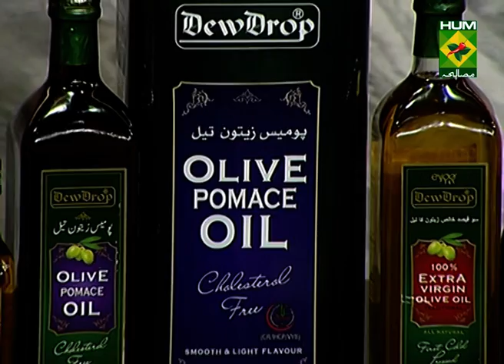Sweet and Spicy Korean Noodles Complete Recipe | Dawat | 02 Feb 2022 | Abida Baloch | Korean Food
You really can't miss out on the Sweet and Spicy Korean Noodles Recipe! It's so rich in taste and flavour that you'll regret not trying this out!

Watch this Masala TV video to learn how to make Sweet and Spicy Korean Noodles and Korean barbecue chicken Recipe.

This show of Dawat with Chef Abida Baloch aired on 02 Feb 2022.

Korean barbecue chicken

 Ingredients

Ketchup    2 tablespoons
Cumin    ½ teaspoon
Garlic powder   ½ teaspoon
Paprika    1 teaspoon
Ginger powder   ½ teaspoon
light brown sugar   2 tablespoons
sriracha    2 teaspoons
chicken broth   ⅓ cup
Sesame seeds  to garnish
green onion    to garnish

Instructions
Combine soy sauce, ketchup, cumin, garlic powder, paprika, ginger powder, rice vinegar, honey, brown sugar and sriracha. Whisk to mix together.

Combine the chicken broth and cornstarch; whisk to fully combine and dissolve the cornstarch.
Heat the oil in a large skillet (preferably non-stick) over medium heat. Add the chicken and cook 4 minutes, until white on the outside.
Add the sauce to the skillet. Stir to coat the chicken. Cook for 3 minutes.
Pour the broth and cornstarch mixture over the chicken. Continue cooking for 4-6 minutes or until the chicken is cooked thoroughly and the sauce has thickened.
Serve with a sprinkle of sesame seeds and sliced scallions

Sweet and Spicy Korean Noodles

Ingredients

Mushrooms   10
Bell pepper    2
sliced cabbage  1 cup
spring onion   1 cup sliced
wheat egg noodles  1packet
Korean chili paste   2 tablespoons
Vinegar   1 tablespoon
Fish sauce    1 teaspoon
Garlic minced   1 clove
Honey    1 tablespoon
Ginger minced   1 teaspoon fresh
chili flakes    1tsp
Salt     to taste
Ingredients for toppings
Sesame seeds   1tabs
Lemon    1
Radishes thinly sliced   4
Cilantro chopped   ¼ cup
Crispy fried onions  ¼ cup

 Instructions
 For the sauce, whisk all the ingredients in a measuring jug and set aside until ready to use.
 In a non stick skillet heat the  oil. While it’s heating,
Toss the vegetables in the hot skillet and stir fry until tender, but with a bit of a bite. Add  the sauce and stir fry until the sauce comes to a boil mix noodles and serve with toppings